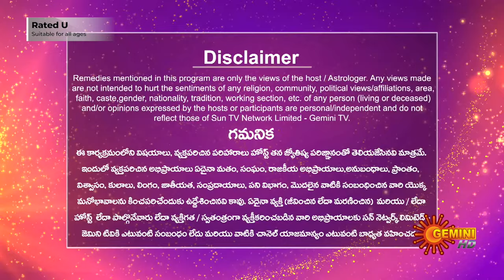Divya Jyotisham - 21 November 2023 | Viswanatha saraswathi | Gemini TV